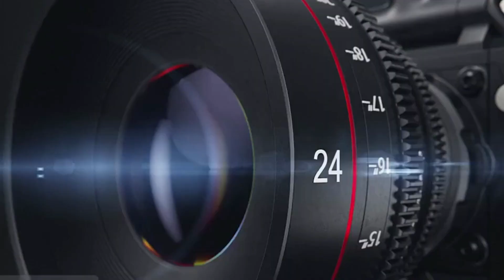مستقبل صناعة البدائل الحيوية